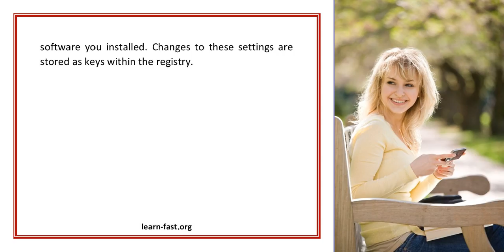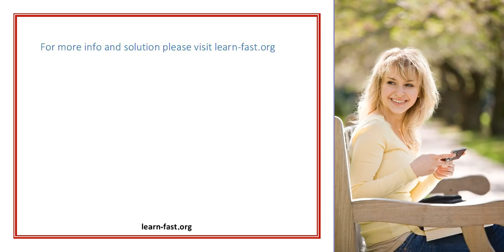Frustrated With Your PC s Performance Learn How Windows Registry Cleaners Can Help